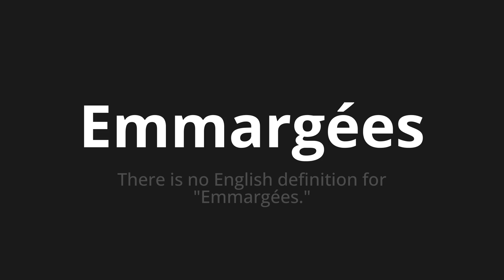How to pronounce Emmargées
Master the Pronunciation of 'Emmargées Which means entered' - which means : There is no English definition for "Emmarged." 📝 with @BaguettePronunciation 🎓🗣️ - [Your Guide to French]

Learn to pronounce 'Emmargées' perfectly in French with our easy and engaging tutorial by @BaguettePronunciation! 📖📽️ In this comprehensive video, we provide you with native speaker examples 🗣️👂 and phonetic breakdowns 🎵 to ensure you get the pronunciation just right.

How to say Stored in French